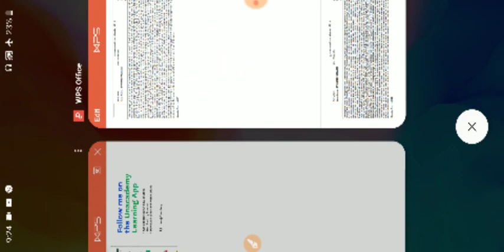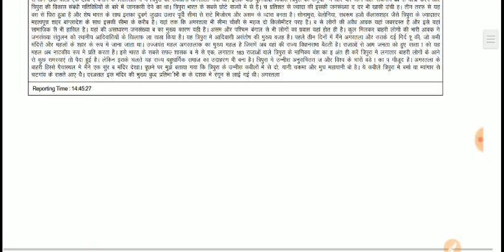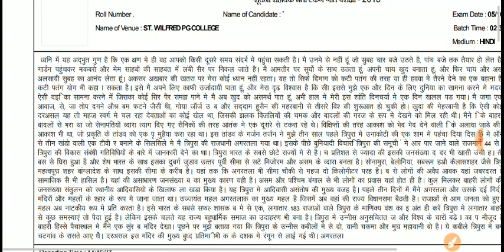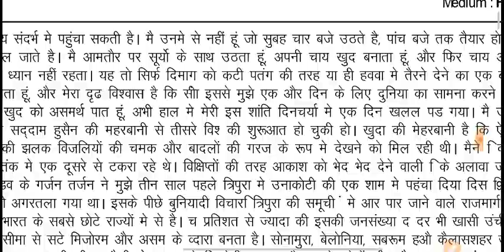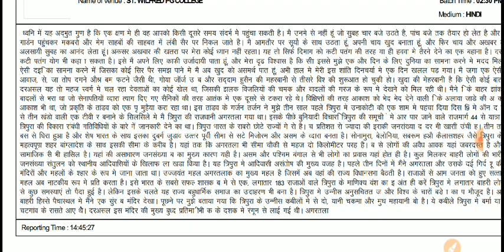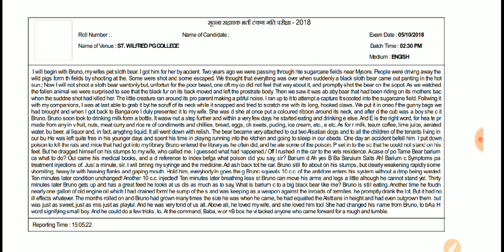RSMSSB LDC Typing Paragraph Format & Words Difficulty Level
Download ALP ALL 30 SHIFT 2250 Questions OFFICIAL Paper Pdf In only RS 20

*रेलवे स्पेशल: Top 1000 करंट अफेयर्स 2016, 2017 & 2018* Only In Rs 20